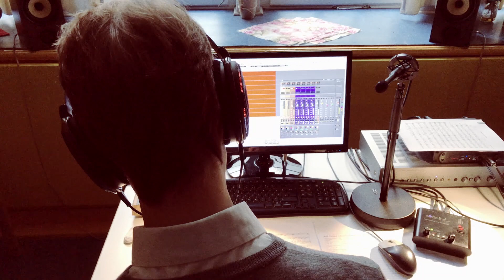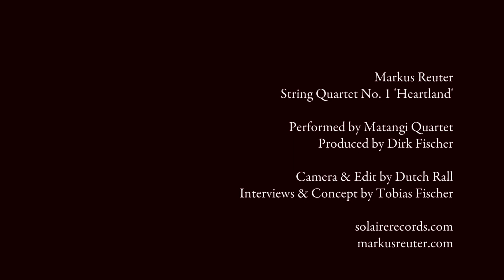Markus Reuter - String Quartet No. 1 'Heartland', Part 2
Performed by Matangi Quartet

Composed by Markus Reuter
Produced by Dirk Fischer

Camera and Edit by Dutch Rall
Interviews by Tobias Fischer

Markus Reuter's String Quartet No.1 'Heartland' is now available for pre-order as a high-res download or luxurious CD-Edition inside an ECM-style slipcase with an expansive booklet featuring expansive liner notes, exclusive photography and contributions by Tony Levin and Frank Schätzing.

After years of preparation and planning, Solaire Records is proud and excited to present 'Heartland', Markus Reuter's first string quartet. The album sees Markus further explore his algorithmically-supported composing technique to create a sonic language that will surprise even long-standing supporters.

After spending months listening to most of music history's major string quartets, Markus ultimately decided to break with tradition and approach things from an entirely unique angle. Working closely with Oval's Markus Popp, the tracks were built using a pool of self-referential musical fractals. By combining them into deeply layered structures, every single bar of music is related to what precedes and follows it, even though there is not a single mechanical repetition in these pieces.

Performed by the prestigious Matangi Quartet and recorded by award-winning producer Dirk Fischer, Heartland is a journey to the borders of melody and harmony: Driving, sensual, serene and moving.